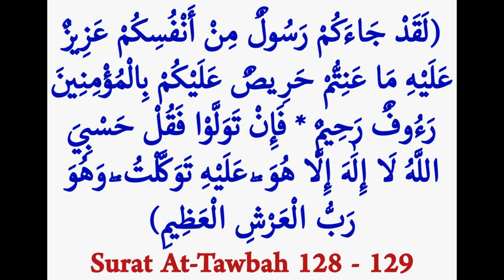ഖബറിൽ ചോദ്യമില്ലാതെ രക്ഷപ്പെടാൻ "ബറാഅത്ത് രാവിൽ" ഉസ്‌താദ്‌ റഹ്‌മത്തുല്ലാഹ് ഖാസിമി മൂത്തേടം